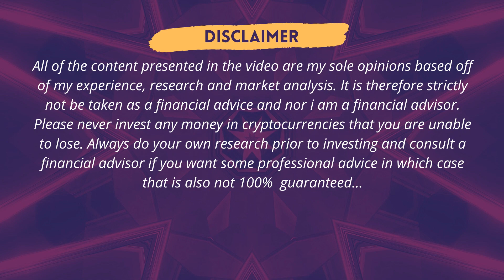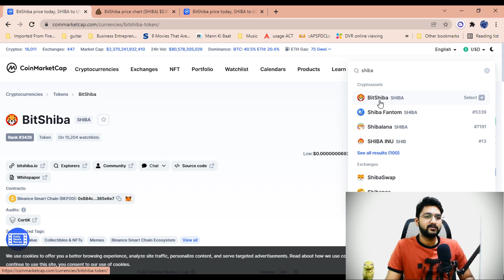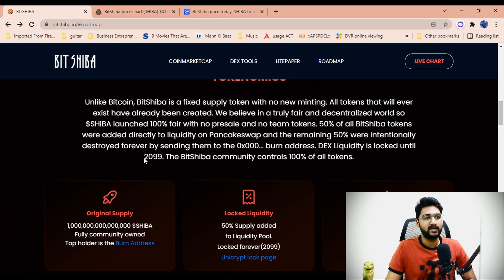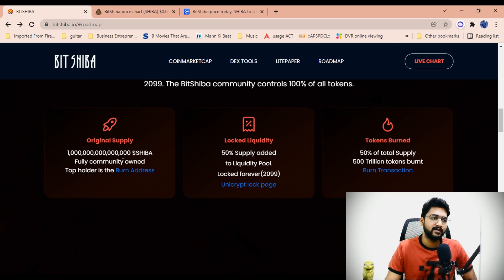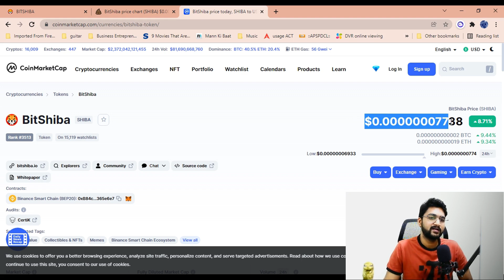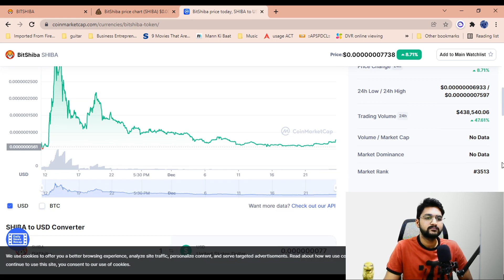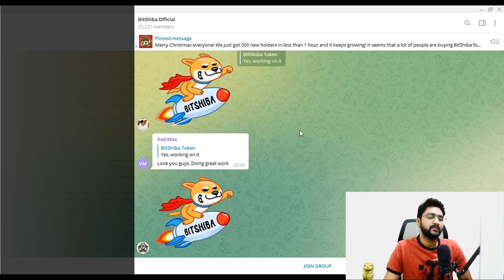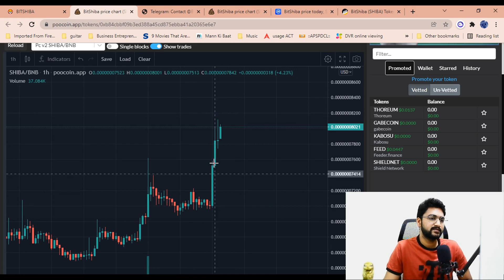🚀100X Meme Coin GEM? మీరు షీబా & డోజ్ కాయిన్ మిస్ అయ్యి ఉంటే ఈ వీడియో తప్పక చూడండి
This video gives you my opinions & analysis about the next 100X low cap MEME Token GEM that you can buy right now. Please mention your views in the comments below.

Day by Day Crypto projects are booming in the market and here we are with a new channel to allow our people to form a community where we show you how to gain profits each and every day.

The only Telugu channel that can make you rich 🤑🚀

✅✅✅ SIGN-UP on BINANCE Exchange using the genuine link below ✅✅✅

100X | BITSHIBA | Best Earning Opportunity | Cryptocurrencies | BITCOIN  Investments | Meme Tokens | Shiba INU | DOGE

Shiba INU killer?
DOGE Coin Killer?
Meme Tokens
Bitshiba analysis
Bitshiba Price prediction
100X crypto projects
10X crypto Projects
Best investements
cryptocurrency investments
learning cryptocurrencies
telugu educational videos